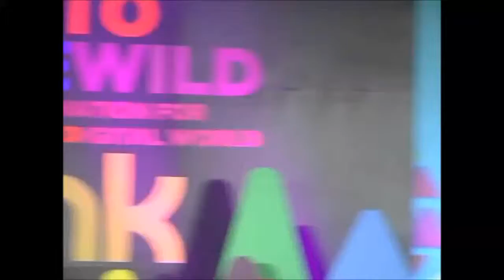Blogopolis 2013 Hosting Snippets of Justin Quirino 99 5 Play FM